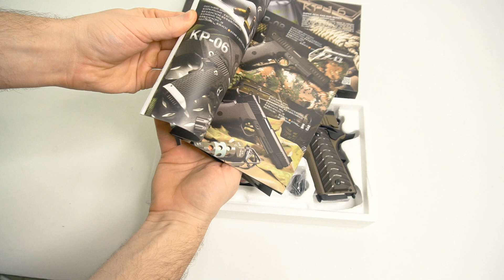KJW M1911 удлиненный Gas FDE (KP-16.GAS)